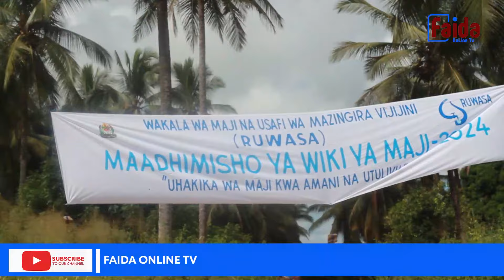MTOTO ALIWA NA SIMBA KISA SHIDA YA MAJI MTWARA SERIKALI YAWAPELEKEA MRADI WA MAJI